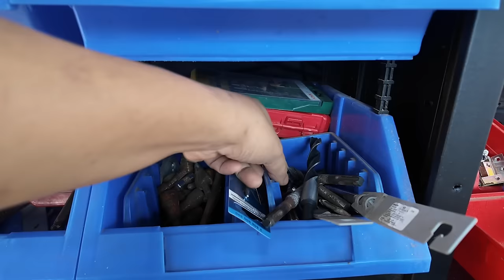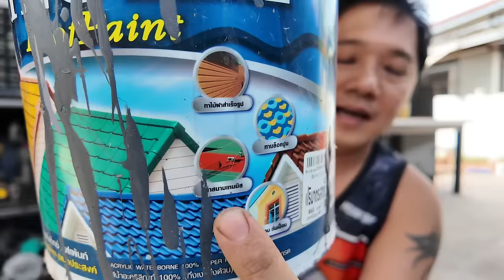จัดห้องทำงานช่าง DIY สไตล์ T3B สร้างบ้านเอง EP 32 T3B DIY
ผมอยากมีพื้นที่แบบนี้มานานแล้วครับ เห็นช่อง DIY อื่นๆเค้ามีกัน
ก่อนหน้านี้ผมใช้โรงจอดรถ ทำห้องเก็บเครื่องมือ ยึ่งนานเข้า
อุปกรณ์ต่างๆ มันก็เยอะขึ้น ที่เก็บไม่พอ
ผมตั้งใจตั้งแต่ตอน เริ่มสร้างสตูดิโอ บ้านน๊อคดาวน์ ว่าจะต้องมีโซนนี้
เพิ่มมา ส่วนผนัง กั้นต่างๆ ก็จะต่อเติมในตอนต่อๆไปนะครับ

VDO นี้แชร์ไอเดียร์ จัดห้องทำงานช่าง ในสไตล์ผมเอง

Link
แผงแขวนอุปกรณ์

กะบะเก็บเครื่องมือช่าง
กล่องใส่เครื่องมือใหญ่

01:30 เตรียมห้องสำหรับทำงานช่าง
02:40 การจัดเครื่องมือ
03:30 ทำโต๊ะงานช่าง
07:00 ที่แขวนอุปกรณ์ โชว์
09:00 พื้นห้องทำงานช่าง
11:20 สรุปราคา